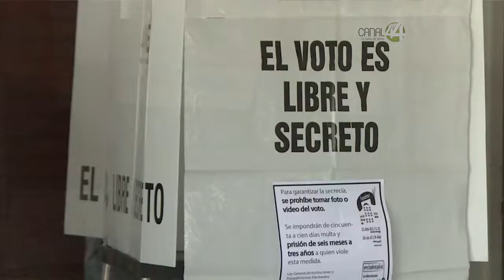El PES impugnó la elección federal en seis distritos de Jalisco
En forma extemporánea y utilizando argucias legales para ello, el Partido Encuentro Social (PES) presentó seis juicios de inconformidad en contra de la elección presidencial, la elección de diputados federales y los comicios al Senado, en los distritos 2, 8, 9, 12, 15 y 19, de Jalisco.